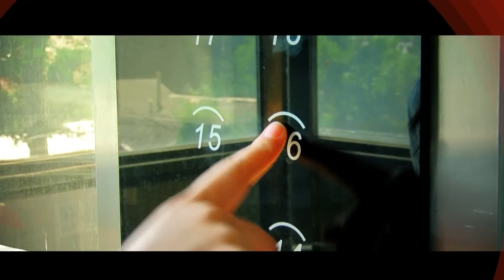თამაში "ლიფტი" - საზეპირო